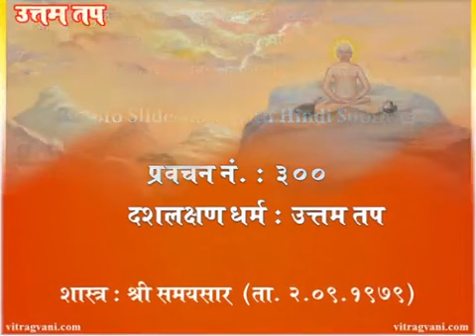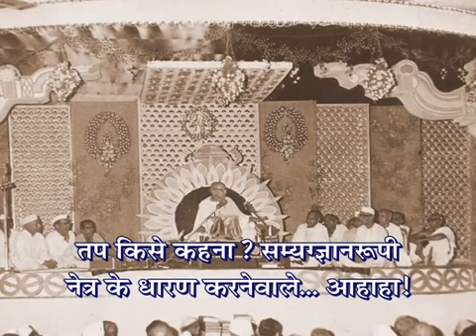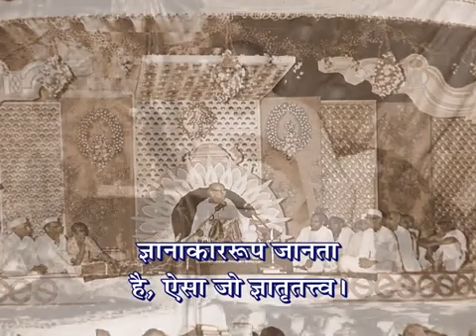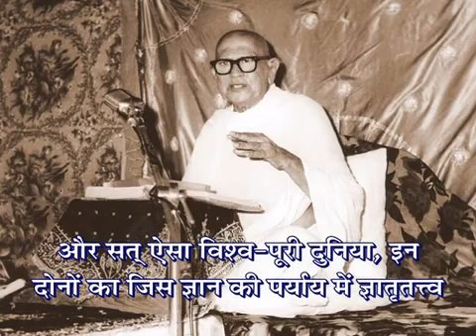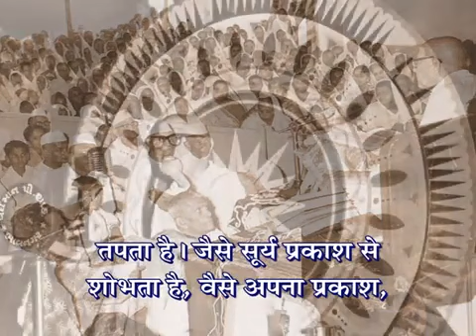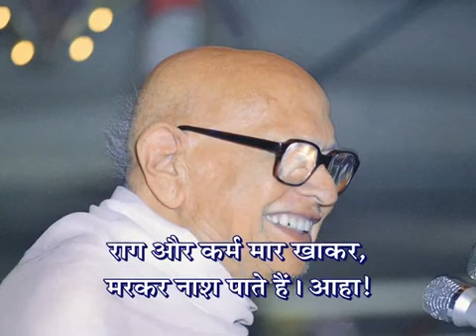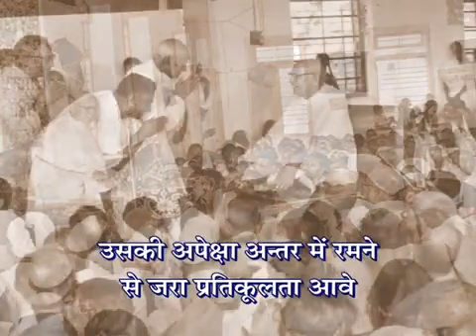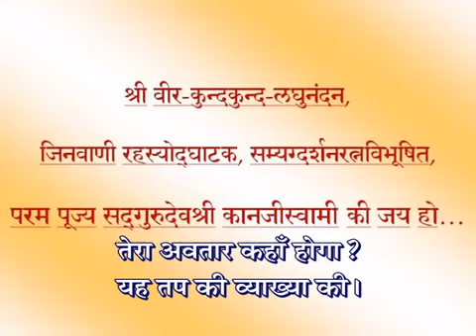तप से पापानुबंधी पुण्य होगा या निर्जरा? | Will penance result in sinful virtue or karma's removal?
रागादि कैसे मरते हैं? | How do passions die? | जिसने आत्मा को जाना है, सम्यग्दर्शन किया है उसे ही तप क्यों? | स्वरूप में तन्मय होना तप कैसे? | कर्म और अशुद्धता कैसे टलती है? | तप कितने प्रकार का है? | तप को जहाज समान क्यों कहा? | सम्यग्दर्शन-ज्ञान सहित ही उत्तम तप क्यों? | कौनसे तप से निर्जरा होती है? | तप से भ्रष्ट होने पर कितनी हानि होती है? | उत्तम तप | Supreme Penance | Uttam Tap | Gurudev Kahan

 वक्ता : पूज्य गुरुदेवश्री कानजी स्वामी, सोनगढ़ (गुजरात)

पूज्य गुरुदेवश्री कानजी स्वामी, सोनगढ़ (गुजरात) द्वारा चर्चा समाधान प्रस्तुत है।

गुरुदेव कहान द्वारा 1979 में किये गए दशलक्षण धर्म संबंधी चर्चा समाधान, इस यूट्यूब लिस्ट में संकलित किये गए हैं :

गुरुदेव कहान द्वारा 1978 में किये गए दशलक्षण धर्म संबंधी चर्चा समाधान, इस यूट्यूब लिस्ट में संकलित किये गए हैं :

पूज्य गुरुदेवश्री कानजी स्वामी द्वारा सभी चर्चा समाधान सुनने के लिए यह लिस्ट देखिए :

Presented by: Charcha Samadhan Sangrah / चर्चा समाधान संग्रह

To view, listen and connect with us please make sure to subscribe our Youtube channel 'Charcha Samadhan Sangrah' and don't forget to press Bell icon 🔔 so that you don't miss new updates.

For a more detailed/broad-minded view of Jainism, please do join us. We welcome everyone to our official Social Media Channels.

About us:

Charcha Samadhan Sangrah is an initiative to collect & broadcast Jain short videoes, audios, clips, brief discussions, Tatva Charcha and questions-answers.

Our main 'Divyadhwani Prasaaran' is a huge collection of Religious Jain Audio Video pravachans/lectures, Jain Pujan/worship, Jain bhajans/hymns, Jain stotra/prayers, Jain bhakti videos/devotional songs, Jain Kavita/Poems, Jain Baal Geet/Jain Animated Rhymes, Jain Katha/Kahani/Stories for kids/children, Jain Tatva Charcha/Discussions, Jain Varta/Conversation, Jain Shanka Samadhan/Questions-Answers, Jain Charcha Samadhan/Brief discussions, Jain Sammelan/convention, Jain Vidwat Goshthi/Seminar/Scholars conference, Jain mandir Pratishtha/Temple installation, Jain Tirthyatra/Pilgrimage tour, Shastra Gaatha Path/Scriptures' verse recitation, Jain sankritik karyakrams/cultural stage programs, Jain Audio/Video Books, Jain Literature/Jinvani PDFs etc. and many more, on various mediums.

Please feel free to like, comment, subscribe, share, follow, post, download/upload, save, edit/update, and copy/paste without any copyright infringements because it is the Eternal Jain Content which must be shared without any hesitation, without the intention of earning benefits, money, name or fame.

Thankful to/Credits (Audio/Video): Vitrag-Vani Youtube Channel

We are very much grateful /obliged to them and their hard work for creating this video. There is no ill intention by uploading the video again on our channel, but only circulating for better reach and Prabhavna around the universe.